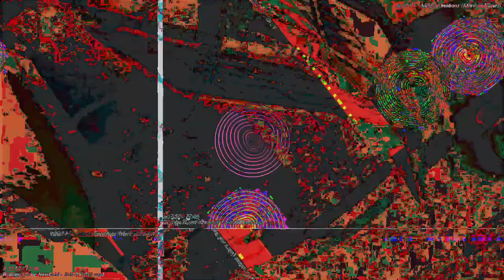[EPILEPSY WARNING] Movie 23 03 04 13h27m18s *Photosensitivity Warning*